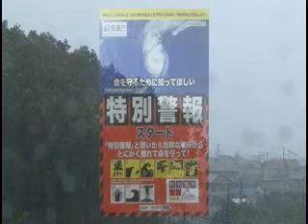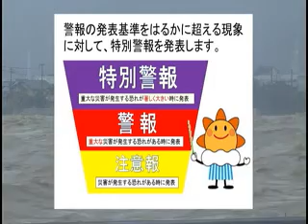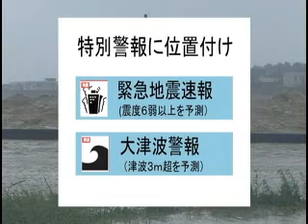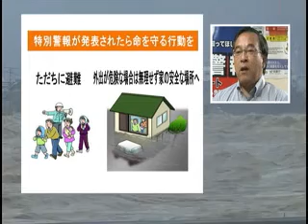レッツ！防災～特別警報 （三重県防災啓発番組）平成２５年１０月放送